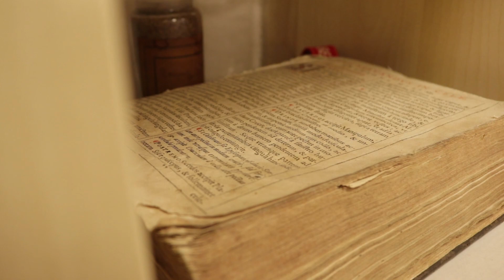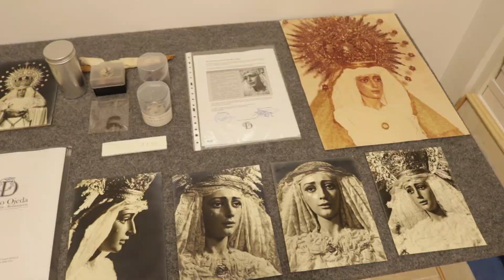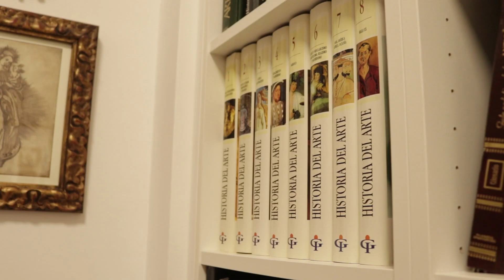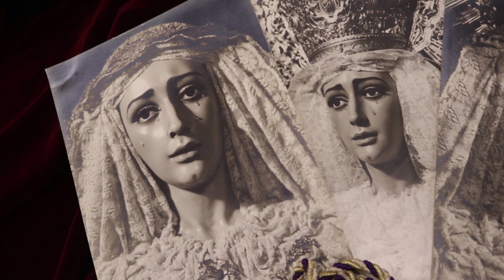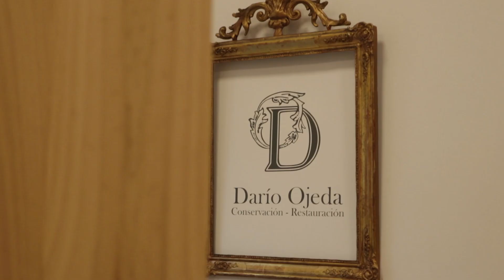Restauración María Santísima del Dulce Nombre en sus Dolores y Compasión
El día 6 de febrero se ha presentado a María Santísima del Dulce Nombre después de su restauración.

Proyecto realizado por Andalhoy Comunicación.